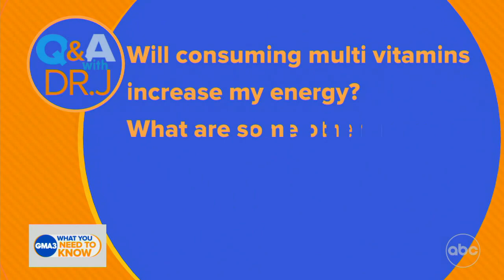Will consuming multivitamins increase your energy?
Dr. Jen Ashton answers viewers’ questions about COVID-19 and nutrition.